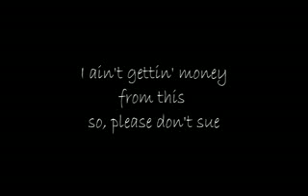spencer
PLEASE IT's NON PROFIT ! DON't SUE . DON't BLOCK. DON't DELETE
THANKS